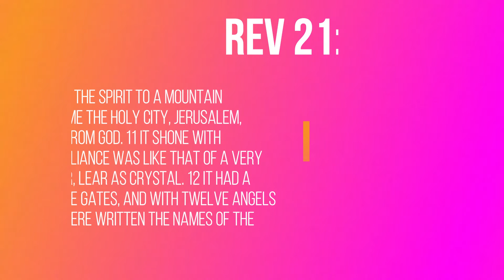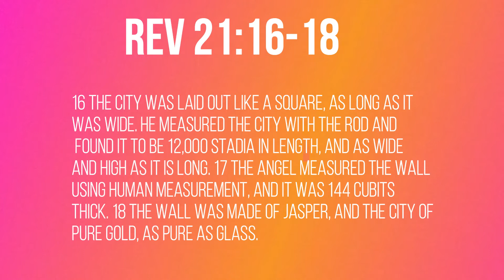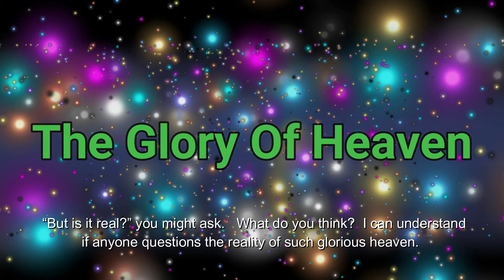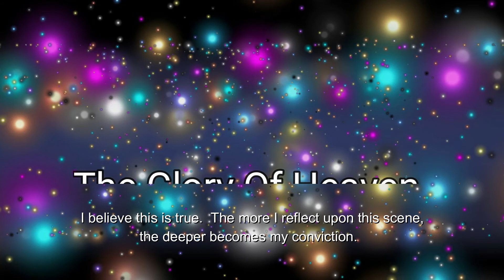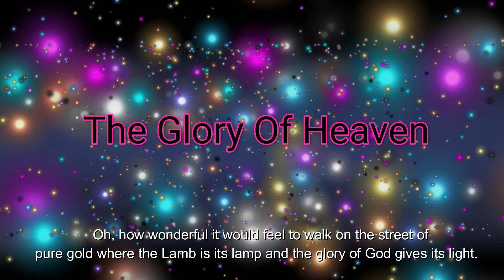The Glory of Heaven (Revlation 21:10-12, 16-18) Mission Blessings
And he carried me away in the Spirit to a mountain great and high, and showed me the Holy City, Jerusalem, coming down out of heaven from God. It shone with the glory of God, and its brilliance was like that of a very precious jewel, like a jasper, clear as crystal.

“The Glory of Heaven”

Revlation  21:10-12, 16-18, 21-23

      10 And he carried me away in the Spirit to a mountain great and high, and showed me the Holy City, Jerusalem, coming down out of heaven from God. 11 It shone with the glory of God, and its brilliance was like that of a very precious jewel, like a jasper, clear as crystal. 12 It had a great, high wall with twelve gates, and with twelve angels at the gates. On the gates were written the names of the twelve tribes of Israel.   16 The city was laid out like a square, as long as it was wide. He measured the city with the rod and found it to be 12,000 stadia in length, and as wide and high as it is long. 17 The angel measured the wall using human measurement, and it was 144 cubits thick. 18 The wall was made of jasper, and the city of pure gold, as pure as glass. 21 The twelve gates were twelve pearls, each gate made of a single pearl. The great street of the city was of gold, as pure as transparent glass.  22 I did not see a temple in the city, because the Lord God Almighty and the Lamb are its temple. 23 The city does not need the sun or the moon to shine on it, for the glory of God gives it light, and the Lamb is its lamp.

      Today’s title is “The Glory of Heaven”

        Have you read the description of heaven here before?  What was your impression?   I have read this part countless times before.  But I found myself keep shouting “Wow!” at the glorious picture of heaven as I read it today.  It is just wonderfully glorious!   “But is it real?” you might ask.   What do you think?  I can understand if anyone questions the reality of such glorious heaven.   It is just too glorious to be true for earthly human eyes.    It is unbelievably gorgeous.    Who would believe it without any hesitation?  It simply is beyond any human imagination.    But we have seen that many of God’s work even on earth was beyond our imagination.   Of course,  the scene of the Holy city is different from any such revelation of the glory of God in scope and scale.  But again, the difference is only a matter of degree not in quality.  We have seen the body of Christ that was nothing spectacular normally being transformed as gloriously as anyone has ever seen before at the Mount of Transfiguration.  That was so unreal too.   If the glory of the Lord at the mount of Transfiguration is true and real,  why should this be untrue and unreal?  I believe this is true.  The more I reflect upon this scene, the deeper becomes my conviction.  The whole description of the Holy City, to me, is too detailed to pass it as momentary vision.  It shows the detailed plan of the city viewed from inside out and near and far.  It gives us a three-dimensional measurement of the city and its structure.   The Holy City is theologically consistent with the rest of the Bible.  I have seen many floor maps of a room when I rented an apartment.  The floor maps is just a one-dimensional combination of lines at first sight.  But once you get into the house,  the lifeless lines all become real.   I am sure the description of the Holy City laid out here contains much greater details than that.   Still, when we finally reach the eternal home, we will utter countless “wows” I am sure.  Oh, how wonderful it would feel to walk on the street of pure gold where the Lamb is its lamp and the glory of God gives its light.   Oh  when the saints,  go marching in, oh when the saints,  go marching in, Oh how I want to be in that number,  when the saints go marching in!   Won’t you join us in the heavenly march?  Come, join us now.  Amen!